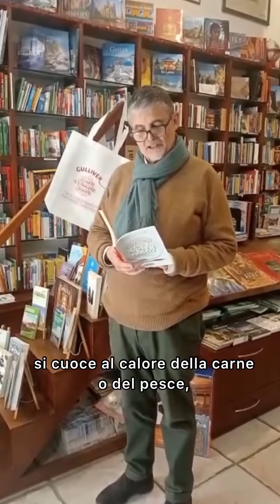20righe Libreria Gulliver, Verona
Luigi Licci
libreria Gulliver. Libri per viaggiare di Verona
legge: "Non c’è gusto. Tutto quello che dovresti sapere prima di scegliere un ristorante" di Gianni Mura

Luigi Licci a Verona ha una libreria “Gulliver", dove potete trovare libri per viaggi, libri di viaggi, viaggi letterari.
Come è un viaggio “Non c’è gusto. Tutto quello che dovresti sapere prima di scegliere un ristorante” il pellegrinaggio più sacro che profano che Gianni Mura ha fatto nei templi del cibo,
a volte con la missione di scacciarne i mercanti di rucole e insalatine incongrue, incolpevoli vittime del cattivo gusto, trucidate su un letto di lattuga.